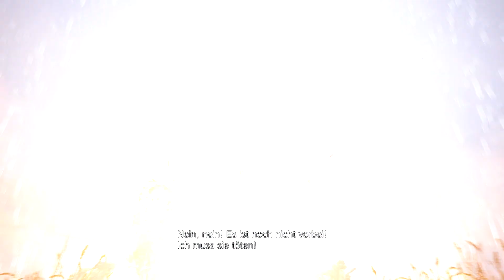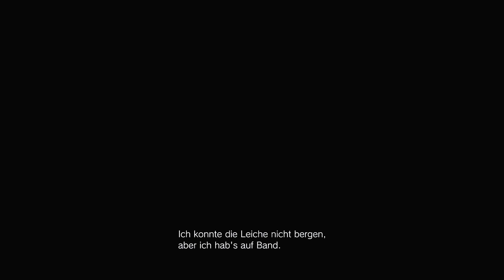Resident Evil Village #35 - Das Kettensägenpanzermoppet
Na, was sagste dazu, Heisenberg?!